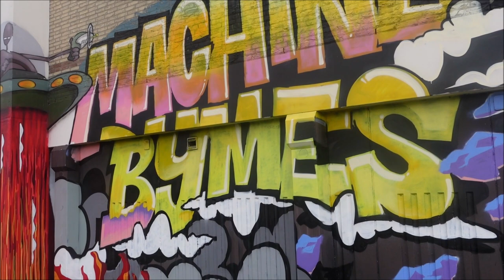VLOG #1238 GRAFFITI KUNST BIJ SLOOPHUIZEN IN HET STERRENKWARTIER !